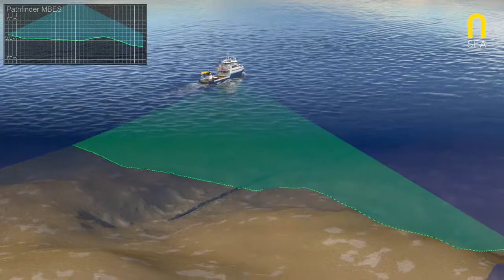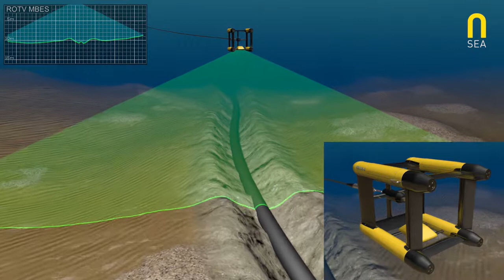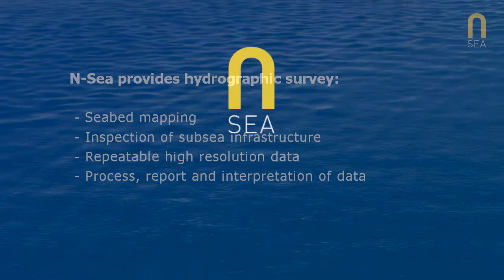Pathfinder-ROTV 3D animation